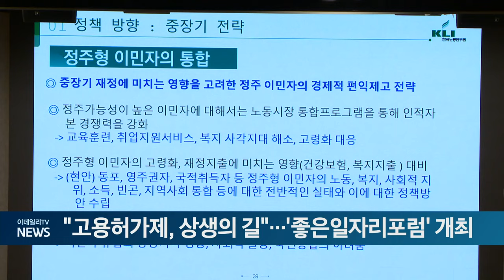"고용허가제, 상생의 길"... '좋은일자리포럼' 개최 (20240927)